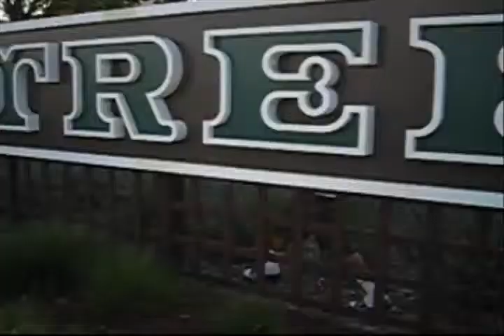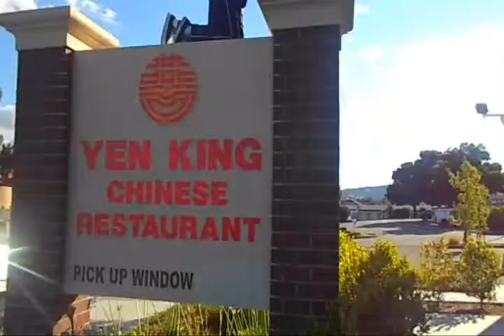Planking By Extreme Plankers 430